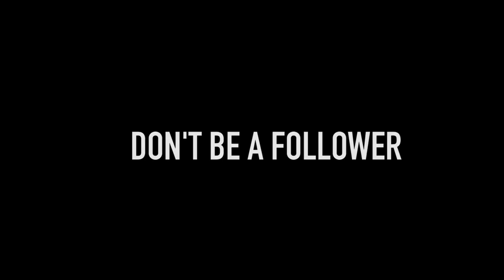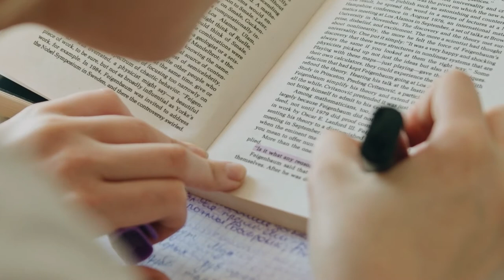Advice I Wish I Recieved Before Starting Secondary School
In today's video, I will be giving you lot some advice before starting secondary school. This is the advice I wish I knew before I started.

Age: 21